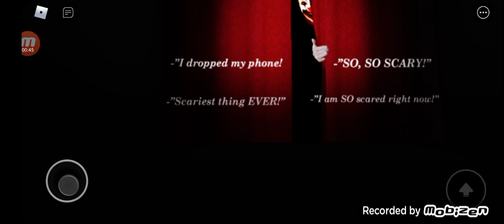scary stories ride part 2 I see you introducing Kevin Edwards Junior